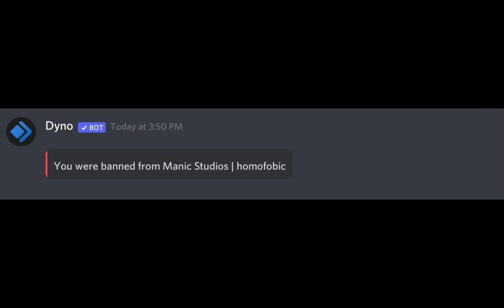HOW IS THIS GAME FREE?! (The Wolf Among Us)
In today's I'm doing something, I'm taking a break form making shootout. I played the wolf among us. lest get to 20 likes and I'll do a part 2!

What is the wolf among us?

Developer: Telltale Games

Composer: Jared Emerson-Johnson

Platforms: PlayStation 4, Android, Xbox One, PlayStation 3, PlayStation Vita, macOS, Xbox 360, iOS, Microsoft Windows

Genres: Action game, Graphic adventure game, Interactive film, Interactive fiction, Casual game, Adventure fiction, Adventure